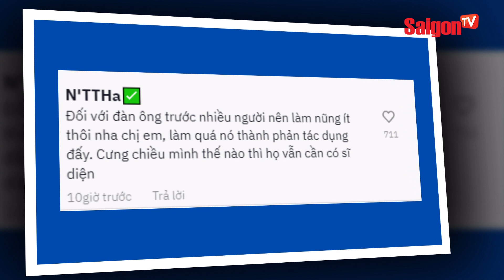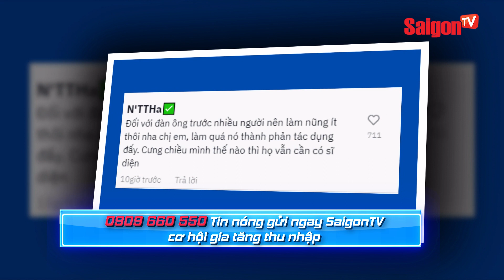Cô gái "NŨNG NỊU" nằm "ĂN VẠ" giữa đường với bạn trai gây tranh cãi | Tin tức SaigonTV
Theo đó, cô gái thể hiện thái độ giận dỗi và liên tục nũng nịu người yêu giữa chốn đông người. Lúc này, nam thanh niên dù tỏ ra không hài lòng nhưng vẫn cố gắng kéo người yêu đi đến nơi khác. Dù vậy, cô gái lại ngồi thụp xuống đất, giãy nảy và bắt đầu "ăn vạ"